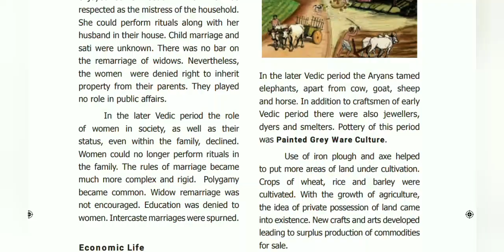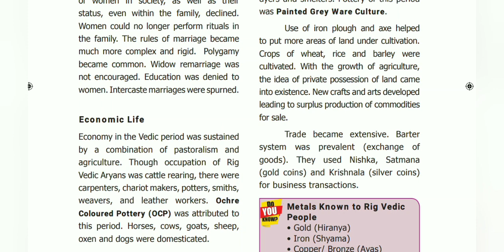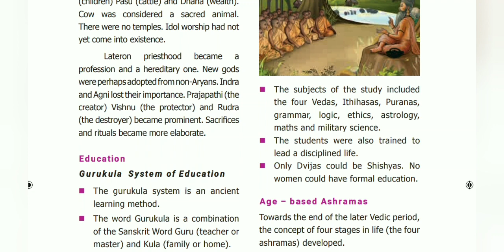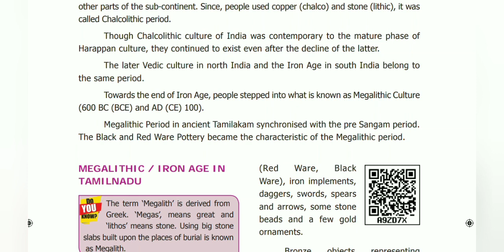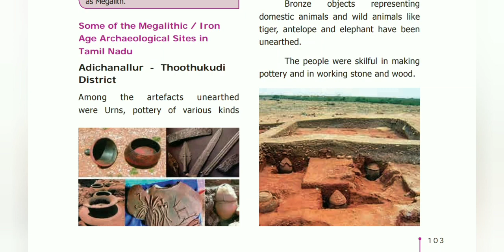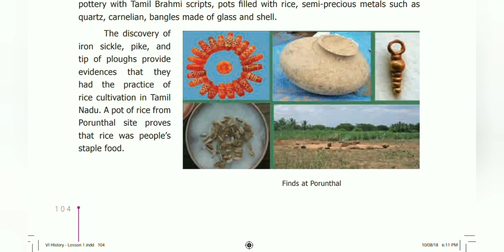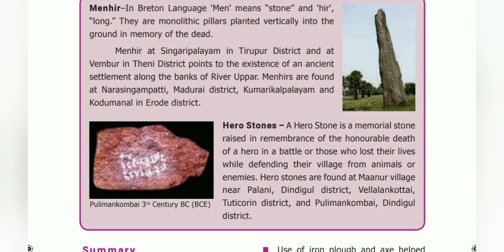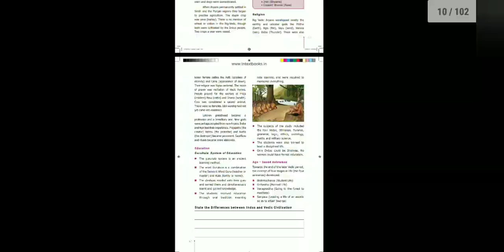6th std | Term 2 | History | Lesson 1 | part 2 | Group 1 prelims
The objective of this series of videos is to help the visually challenged aspirants to overcome their hinderance in reading .
Also to help those preparing for competative exams to keep them in pace while travelling or doing other chores.
do give a thumbsup for this intiative!!